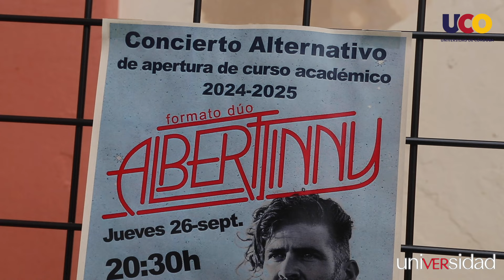Inicio del curso en la UCO a golpe de los acordes del guitarrista Alberttinny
Alberto Pérez, exintegrante de Izal, protagoniza en el Quiosco Joven el concierto alternativo que la Universidad de Córdoba ha organizado con motivo del arranque de las clases